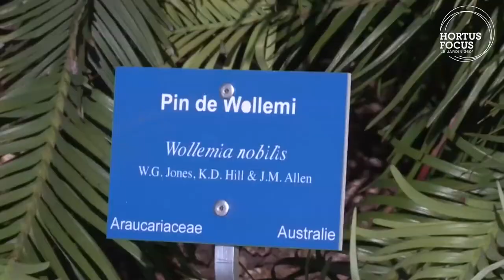Découverte : le Jardin Botanique de la Ville du Havre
Visite commentée par Vincent Chicot, jardinier du Jardin Botanique de la Ville du Havre. Retrouvez l'article sur le magazine Hortus Focus